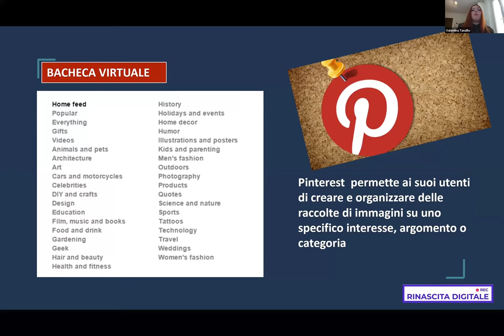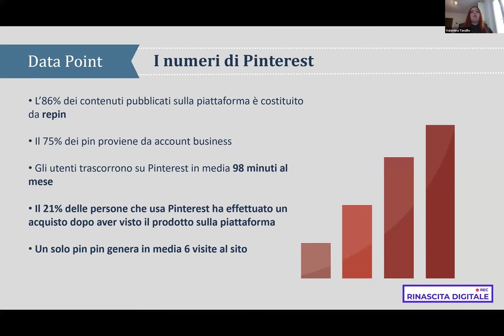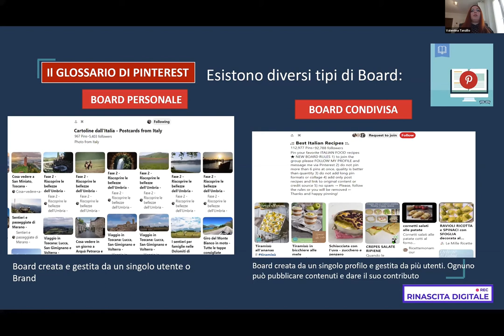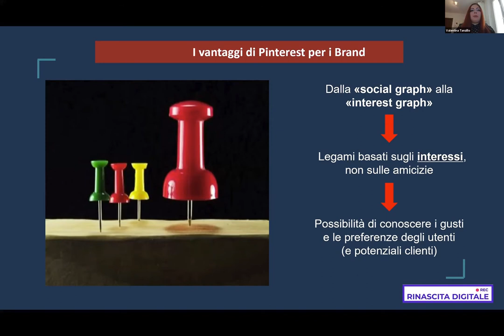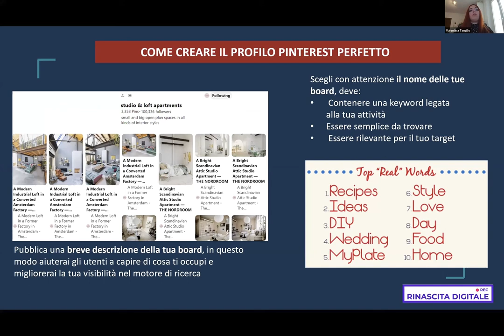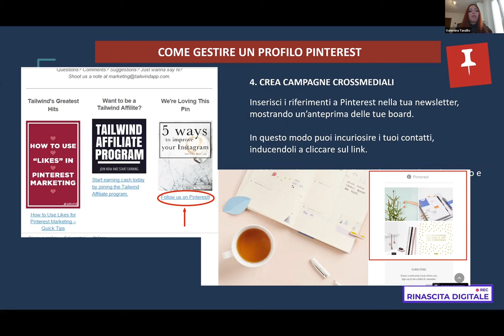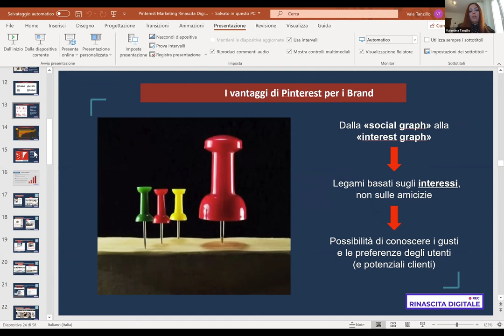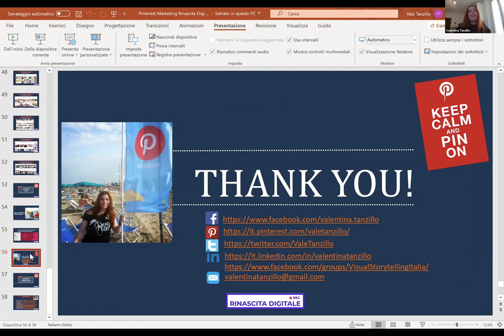Come creare una strategia di Pinterest Marketing di successo | Rinascita Digitale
Pinterest è il social network visivo per eccellenza: ci permette di raggiungere delle community in target, di aumentare il traffico al nostro sito e le vendite. Grazie ad alcune funzioni nate per gli ecommerce, possiamo trasformare le condivisioni in conversioni, monitorando i risultati delle nostre attività tramite gli Insighs nativi.
di Valentina Tanzillo